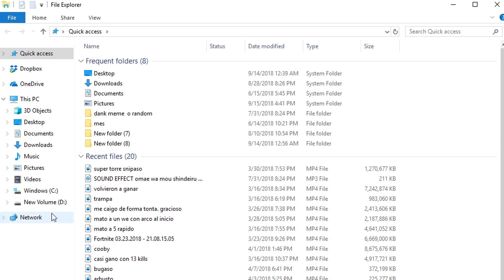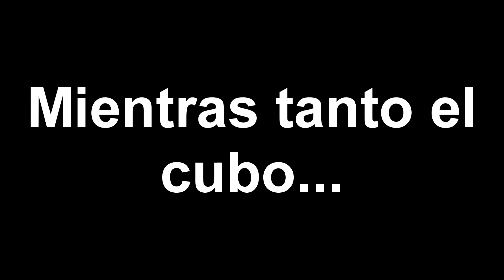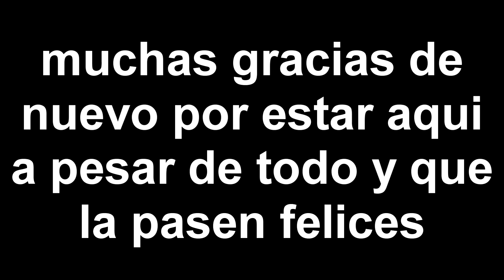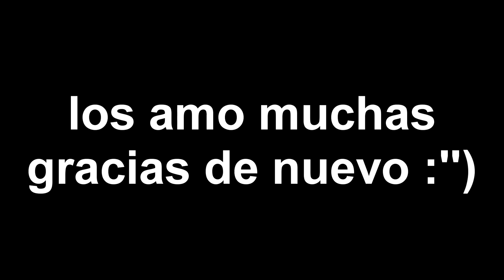Fortnite Dank Meme #4 | Feliz Thanks Giving Muchas Gracias a Todos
Muchas Gracias por acompañarme este 2018, los amo